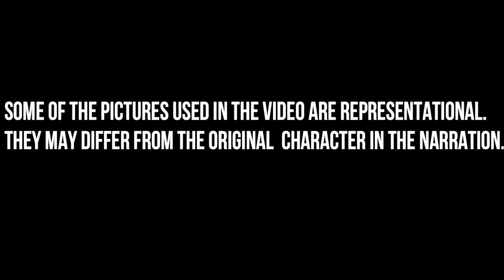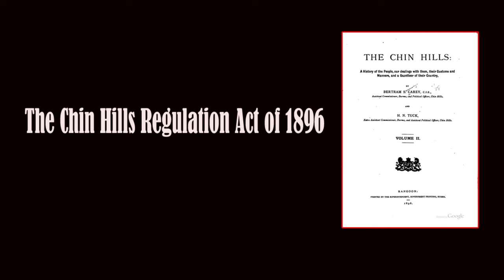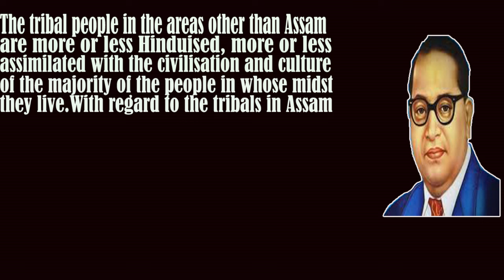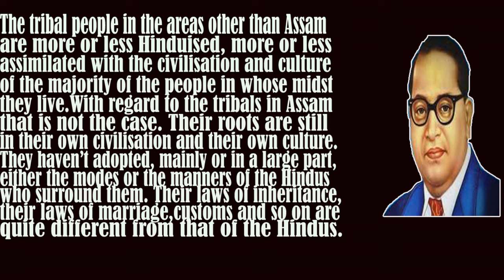Why ILP Only in North East India? Inner Line Permit यही क्यों और कैसे ?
In this video, we dive deep into the intricate regulations and legal frameworks that govern the Northeast states of India. If you’ve ever wondered about the Inner Line Permit (ILP), the 6th Schedule, or the Chin Hills Regulation Act of 1896, this video is for you!

📍 Inner Line Permit (ILP): Learn what the ILP is, why it’s required, and how it affects travelers and residents in states like Arunachal Pradesh, Nagaland, and Mizoram. We’ll break down the history and purpose of this permit, and guide you through the application process.

📜 6th Schedule: Discover how the 6th Schedule of the Indian Constitution empowers autonomous councils in tribal areas of Assam, Meghalaya, Tripura, and Mizoram. We’ll explore the governance structure, benefits, and challenges of this schedule.

📚 Chin Hills Regulation Act 1896: Uncover the historical significance of this colonial-era regulation that laid the groundwork for administrative control in the Chin Hills, which now forms part of modern-day Myanmar, and its implications for the Northeast region of India.

Join us as we unravel these important aspects of Indian governance and explore their impact on the cultural and administrative landscape of Northeast India.